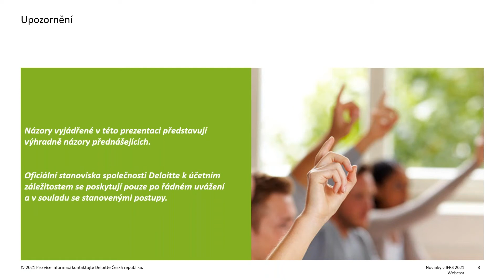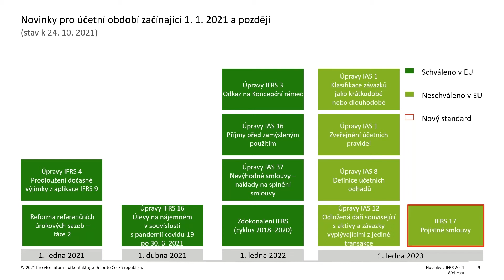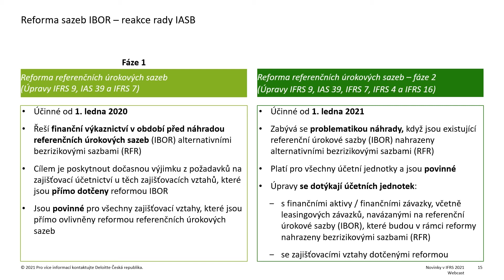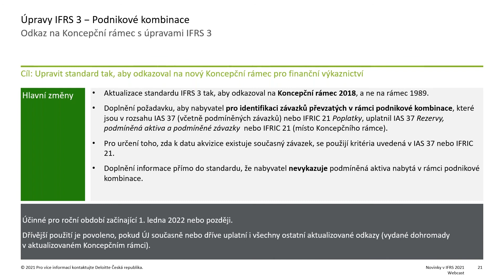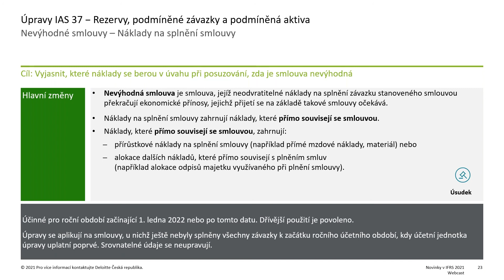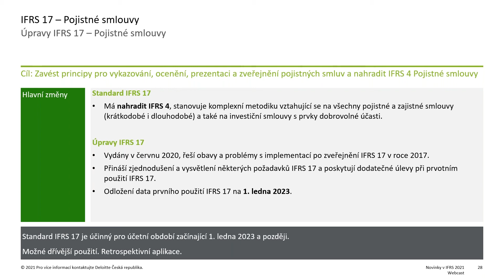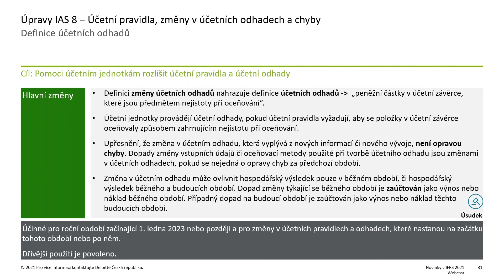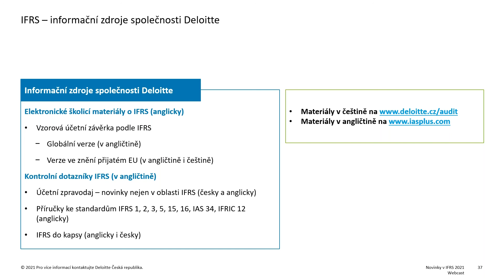Novinky v IFRS 2021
Čtěte také:
Zveme vás na tradiční podzimní webcast společnosti Deloitte zaměřený na oblast Mezinárodních standardů účetního výkaznictví (IFRS).

Získáte kompletní a rychlý přehled o nových a novelizovaných standardech. V krátkosti přiblížíme povahu změn, tak abyste byli schopni identifikovat, zda se ta či ona změna může týkat právě vaší společnosti. A dozvíte se také, kolik času vám zbývá na jejich případnou implementaci.

Přednášející:
Soňa Plachá, senior manažerka v oddělení auditu
Tomáš Kachlík, senior manažer v oddělení auditu